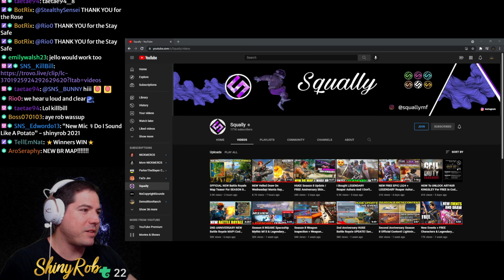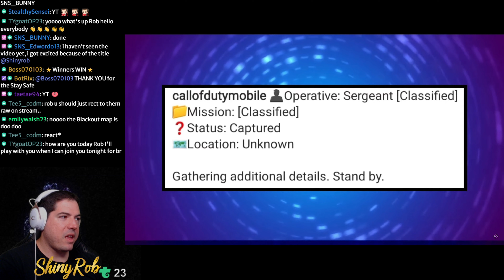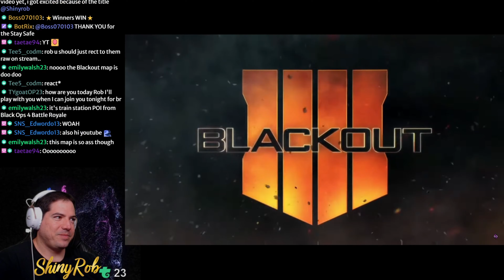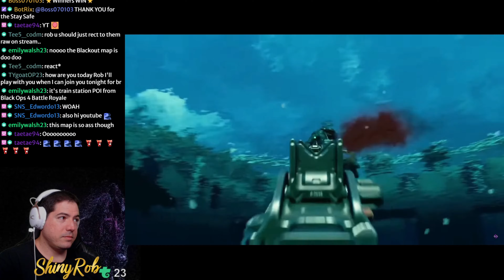New Br map CONFIRMED!🤩🤩 | Cod Mobile